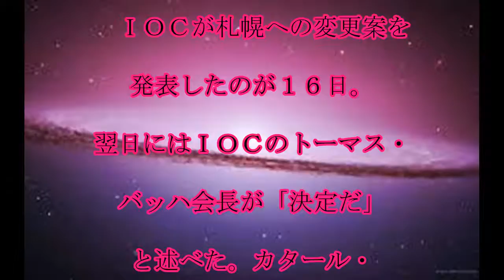五輪マラソン,午前3時案,五輪マラソン開始,「午前３時案」,札幌変更案に,東京が,巻き返しへ,話題,動画